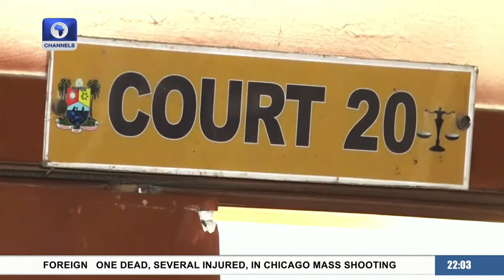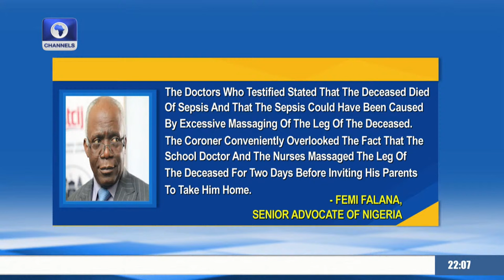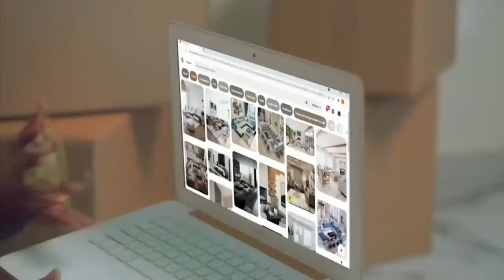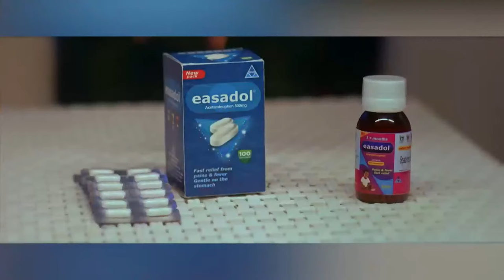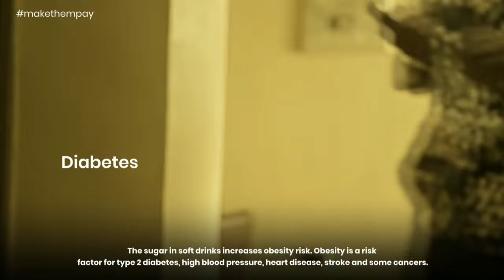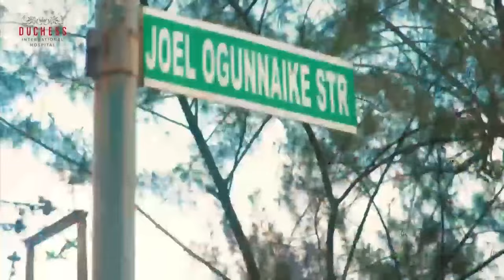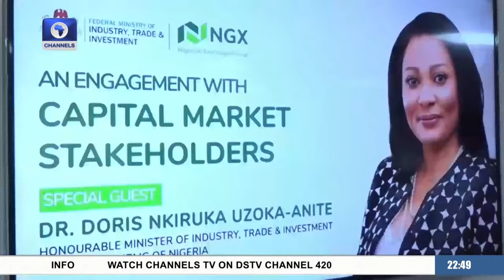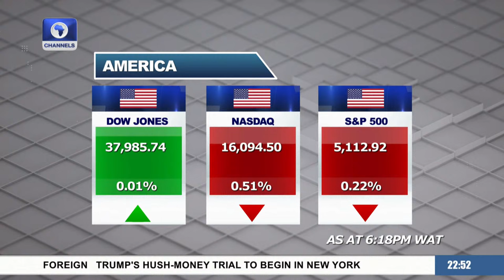News At 10 | 15/04/2024